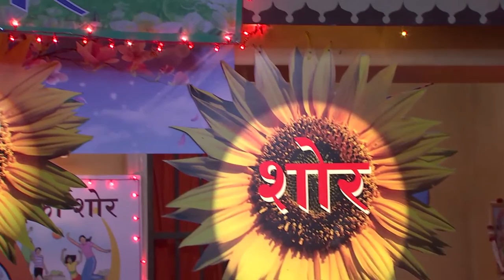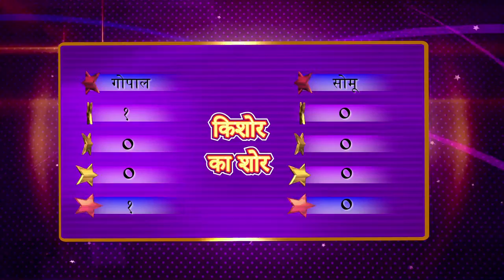Kishor ka Shor - Puberty